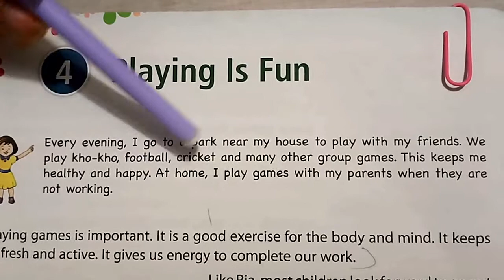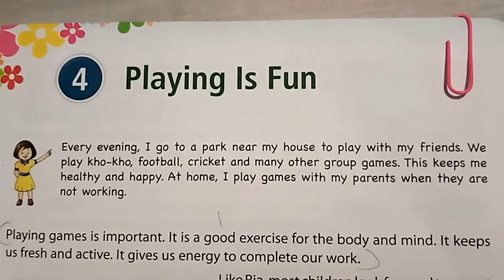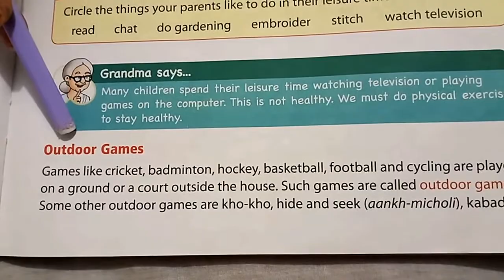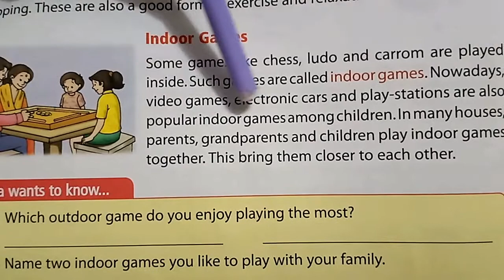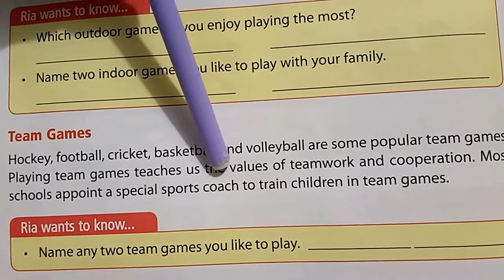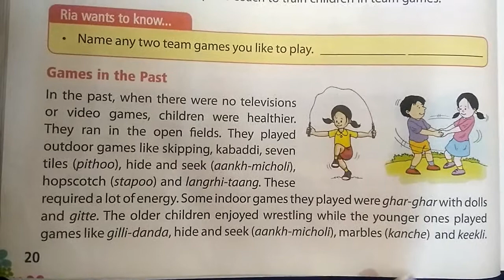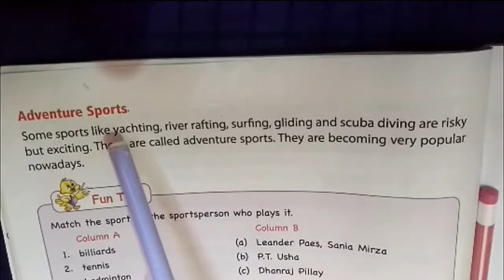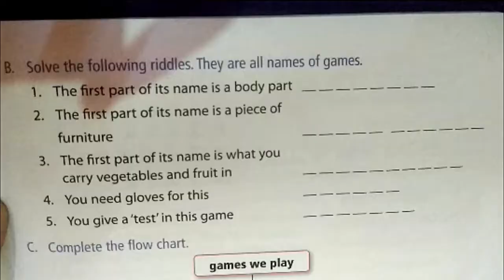Environmental Studies | Std.-3rd | Lesson No.4